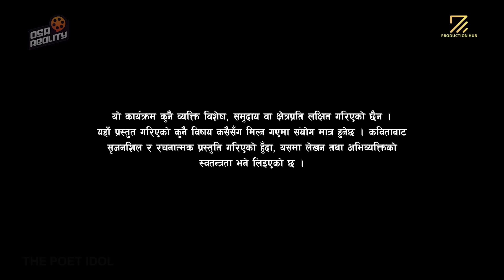THE POET IDOL | GRAND FINALE | PART 2 - JOURNEY | NATHAN, NEELAM, PALLAWIB, MILSON, MUNU, AJ BOB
The Poet Idol काे GRAND FINALE Episode! हाैसला र शुभकामना छर्दै, मनपरेका कविलाई FIRST EVER THE POET IDOL छान्नुस्, सकेकाे भाेट गर्दै!

1st DIRECTOR OF PHOTOGRAPHY
PRAMOD KARKI

2nd DIRECTOR OF PHOTOGRAPHY
AMRIT KUMAR SUNUWAR

DEV NEUPANE

JUDGES
VIPLOB PRATIK
UPENDRA SUBBA
ANUP BARAL
SURAKSHYA PANTA

PRESENTER
DIVYA DEV

CONCEPT DEVELOPMENT
VIKAS PANDEY
NIKITA ACHARYA

CHIEF EDITOR
GYARENDRA GOPALI

SCRIPT WRITER
BISHAL KOIRALA

LIGHT DESIGNER
PANKAJ BK

BINOD SHRESTHA
GANESH NEUPANE

SENIOR PRODUCER
HIMAL RAYAMAJHI

PRODUCER
ALOK LAMSAL
NISHAM ANGBUHANG
BISHAL KOIRALA
AYUSH SHRESTHA
RANJANA BHATTARAI

STORY PRODUCER
AYUSH SHRESTHA

ASSOCIATE TO THE DIRECTOR
NISHAM ANGBUHANG

CAMERA PERSON
ROSAN SHRESTHA
BAIKUNTHA GAUTAM
RAJAN LAMA
SUMIT RAJ BHATTA
MRIGENDRA PUTWAR
HRITICK SINGH THAKURI
RAJENDRA SUWAL
UJJWOL SHRESTHA
SANJAY PAUDEL
SURAJ THAPA
ASHOK GHIMIRE
BINAY MALEKAR
ARJUN CHETTRI
BINAYA MANGRATI
MADAN KHADKA

JIB OPERATOR
GOKUL HUMAGAIN

DEPT. CAMERA INCHARGE

EDITOR
SUSHIL GHIMIRE
SUBIN DAHAL

GRAPHICS
PRATISHARA BAJRACHARYA

VFX & ANIMATION
VIJAY BASHYAL

LIVE MUSIC
RUPESH LAMA
ANUP TIMILSINA
SMARIKA PHUYAL

CREATIVE TEAM
DEV NEUPANE
ALOK LAMSAL
SANJITA PARAJULI
RANJANA BHATTARAI

SET DESIGNER
(LUCKY CREATION MEDIA)
SUNIL MANGRATI
SUMAN BASEL
AASHISH SHRESTHA

SET MANAGER / PRODUCER
SHIVARAM THAPA

ASSISTANT SET MANAGER
SUBASH KARKI

INVENTORY
ABISHEK THAPA

ELECTRICIAN
RAM THAPA
RAJESH PHUYAL

PRAKASH CHHETRI
MANOJ SAPKOTA

SOUND DESIGN
DEV NEUPANE

SOUND RECORDING
SOVIN SHAKYA (ISS)
RAM MAJHI (ISS)
LOK BAHADUR TAMANG (ISS)

SOUND MASTERING
BINAYA ADHIKARI

MAKE UP
ANNU MAHARJAN
SAFALTA GURUNG KHAN
MOHAN SUNUWAR
ROSHANI SYANGBO

STYLIST
RANJANA BHATTARAI
SHAMVU PURI
ELISHA MALLA

WARDROBE
PATUKI POSHAK
NEPA MODE
SAM SUI CLOTHING
OODNI BOUTIQUE

STILL PHOTOGRAPHER
PABINDRA SHRESTHA
RUPESH TANDUKAR

PABINDRA SHRESTHA
SHISIR GAUTAM
SUNIL PUDASAINI

SPOT
PATEL
CHANDRA
ARUN

SECURITY
OM BAHADUR BASNET

KITCHEN
GANESH SAPKOTA (HEAD COOK)
ARBIN MAGAR
SACHIN NEPAL
SAMBAR MOKTAN

DEEPAK BOHORA
SANTO
BIKAS NEUPANE
GOVINDA KHANAL
SUDEEP BHAJU
JZARANA RAI
JIBAN GAUTAM
AP1 HD TELEVISION
STUDIO THEATER NEPAL
IMAGE SETTER
RAW PRODUCTION

POWERED BY : CEMENT PARTNER
GAJRAJ CEMENTS

ABROAD STUDY PARTNER
GRACE INTERNATIONAL

INTERNET PARTNER
DISH HOME FIBER NET

OTT PARTNER
DISH HOME GO

DIGITAL PARTNER
OSR REALITY

VOTING PARTNER
OSR CONNECT

PUBLISHING PARTNER
YATRA PUBLISHING HOUSE

HOSPITALITY PARTNER
UTPALA HOSPITALITY

PUBLICITY PARTNER
TAUWA STUDIO

COMMUNITY PARTNER
NEPALI PATRO

ONLINE PARTNER
SAHITYA POST

TECHNICAL PARTNER
GEHENDRA DHIMAL FOUNDATION

FORMULA PLUS CREATIVE & ADS MEDIA

TELEVISION BROADCASTING PARTNER
AP1 HD TELEVISION